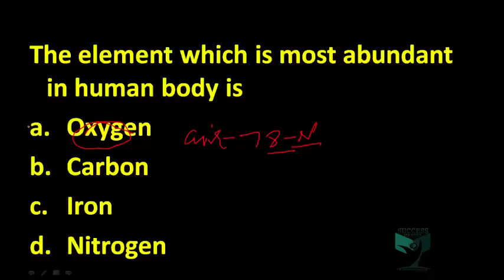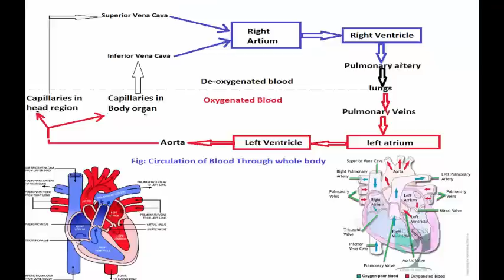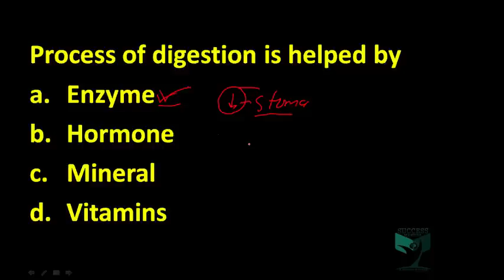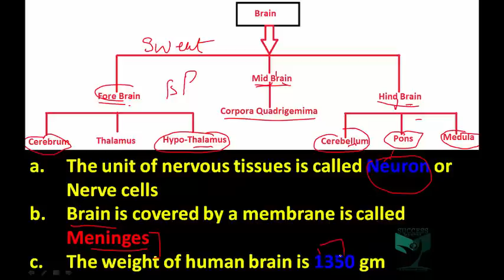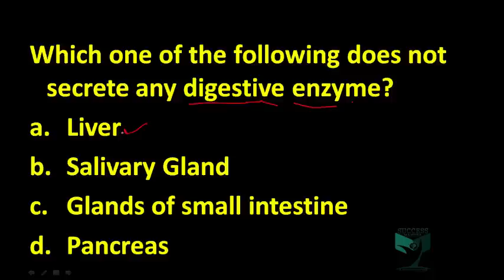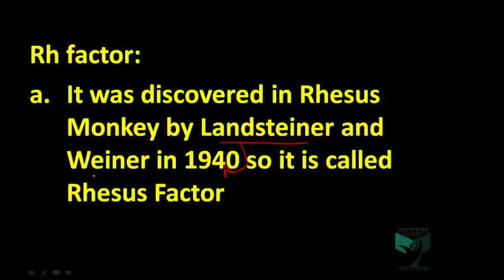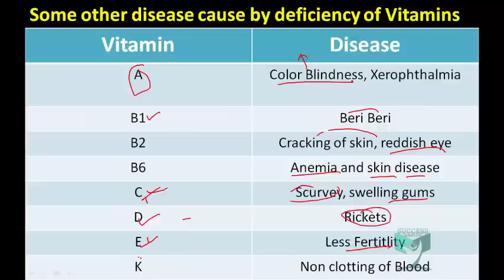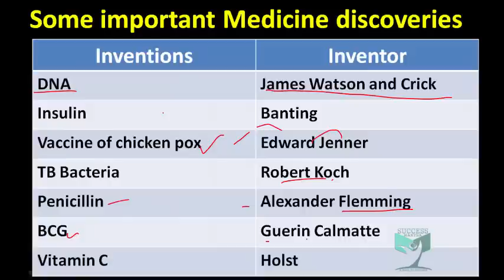ALL MCQ # BIOLOGY asked in SSC CGL from 1999 to 2016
Click To Buy: SSC General Awareness: Chapterwise Solved Papers 1997 to till Date - Old Edition (9100+Objective Question)
Click to Buy: SSC General Awareness Chapterwise solved papers 1997 till date 9200+ Objective Question Hindi
Kiran’s Ssc General Awareness Chapter Wise Solved Papers 1997 To Till Date 9100+ Questions– English (Hardcover, KIRAN PRAKASHAN)
SSC General Awareness Chapter Wise Solved Papers 1997-Till Date (Hindi)  (Paperback, Kiran)